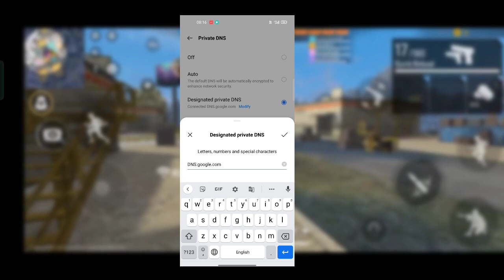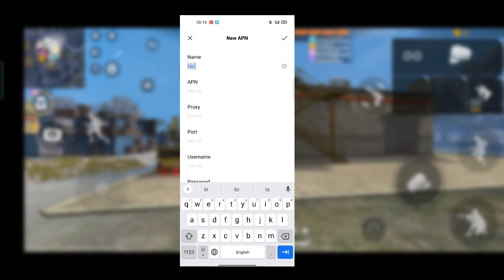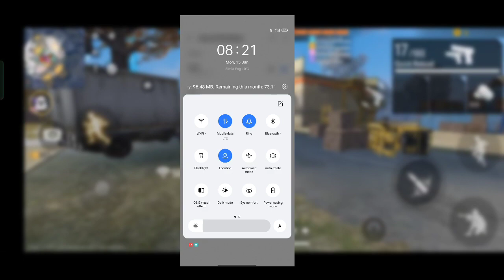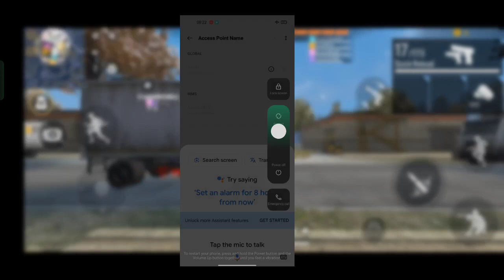free fire network problem jio sim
free fire jio sim network problem
jio sim free fire network problem.
how to solve free fire network problem in jio sim
5g network problem
ff max network problem
ff network connection error problem
ff ping normal but game not working
free fire network issue
free fire network problem iphone

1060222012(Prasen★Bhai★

1. Garena Free Fire Indonesia

2. Garena Free Fire Brazil

3. Garena Free Fire Brasil

4. Garena Free Fire India

5. Garena Free Fire Pakistan

6. Garena Free Fire Singapore

✅ Related Tags ✅

1. free fire new event
2. free fire new event today
 3. new event free fire
4. ff new event
5. ff new event today
6. free fire new update
7. today free fire new event
8. free fire new events
9. free fire today new event
10. new event ff
11. new event free fire today
12. new event in free fire